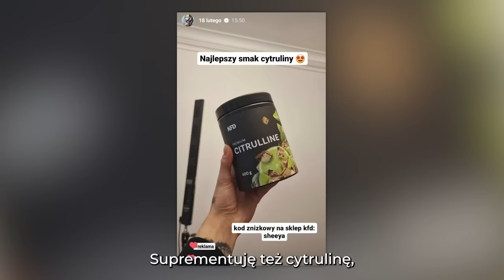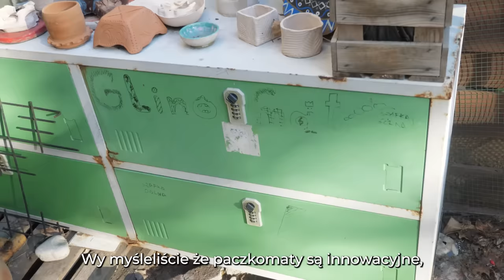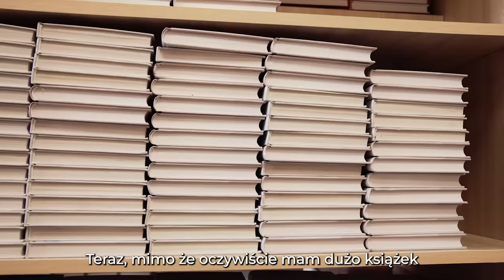FAME 19 TRAINING DAY: Dzień z Sheeyą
Pamiętajcie, że z kodem rabatowym "sheeya" macie zniżkę na cały asortyment na

❤️WYŚLIJ MI PACZKĘ:

PACZKOMAT:
UL. ZYGMUNTA VOGLA 28, WARSZAWA (WAW147M)
KLAUDIA KOŁODZIEJCZYK

PAMIĘTAJ, ŻE JEST TO PACZKOMAT!

Miłego dnia :*